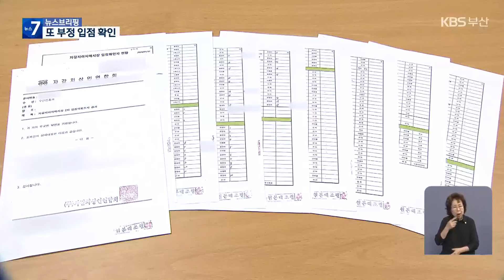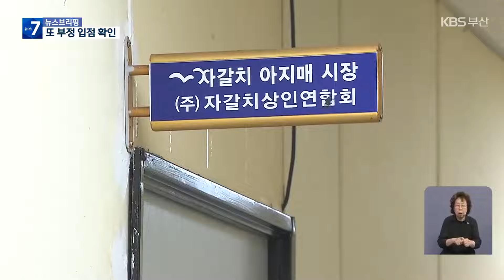자갈치시장 또 부정 입점…경찰 수사 착수 / KBS 2024.06.11.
[앵커]

 자갈치시장 현대화사업 건물에는 노점 상인들만 들어가 장사할 수 있는데, 노점 상인이 아니거나 다른 시장 상인까지 입점 명단에 이름을 올린 것으로 확인됐습니다.

 부산시가  자갈치시장 노점 상인회에 대해 사기 혐의로 고발을 검토중인 가운데 경찰은 수사에 착수했습니다.

 [리포트]

 이르면 올 연말 입주하는 부산 자갈치시장 현대화사업 건물입니다.

 자갈치시장 노점 상인들이 이곳에 들어와 장사를 하게 됩니다.

 노점 상인 282명이  최종 입점 대상자로 지정돼 관련 계약 절차를 밟고 있습니다.

 지난달 자격이 없는 사람들이 부정 입점하려 한다는  KBS 보도가 이어지자, 상인들이 자체 현장 조사를 벌였습니다.

 그 결과 실제 자갈치시장에서  노점 상인으로 일한 적이 없거나 다른 상가에서 일하는 상인까지 이름을 올린 것으로 드러났습니다.

 상인회가 확인한 수만 30명이 넘습니다.

 [자갈치 노점 상인 : "외부 사람들이 개입된 거잖아요. 경비라든지 이런 사람들이 개입되면서 수가 자꾸 늘어난 거예요."]

 이에 따라 부산시는  상인들을 대상으로 개별 면담을 진행해 입점 여부를 최종 결정하기로 했습니다.

부산시는 앞서 주식회사인 사실을 속이고 현장 조사에 참여했던 상인회에 대해 사기 등의 혐의로 고발 여부를 검토하고 있습니다.

 건설, 임대업을 목적으로 설립한 법인회사 소유주인데 친목 단체인 상인회인 것처럼 속여 업무에 지장을 줬다는 이유에 섭니다.

 [부산시 관계자/음성변조 : "우리가 고발하고자 하는 거는 공무원을 속였다는 부분에 대한 고발이거든요. (상인회와) 같이 합동(조사)을 했는데…."]

 경찰도 자갈치시장 노점 상인회에 대해 수사에 착수했습니다.

 2007년 이후 해당 상인회의 통장 거래 내역 등  상인들 사이에 현금이 오간 내역을 확보해 조사 중입니다.

 자갈치 노점상인들은 오는 26일 집회를 열고 부산시에 대해 '부정 입점 전면 재조사'를 촉구할 예정입니다.

 촬영기자:윤동욱

[자갈치시장 노점상 관련 뉴스 영상 다시 보기]